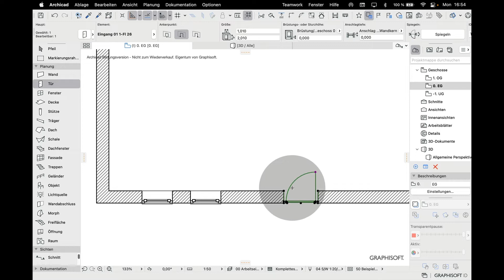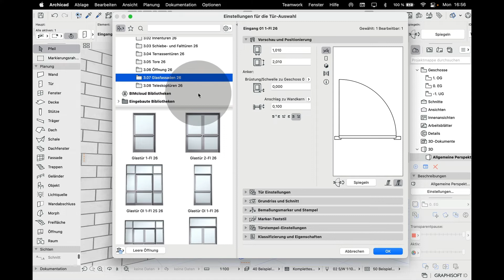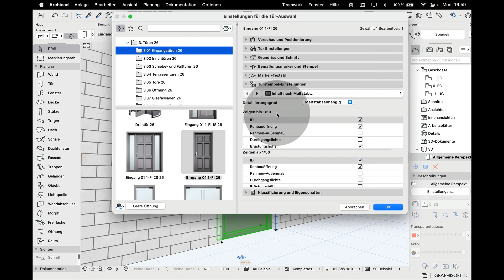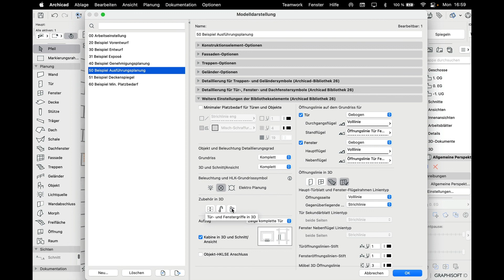Archicad BIM 06-4 Türen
Türwerkzeug
Position/Öffnungsrichtung
Türeinstellungen
Modelldarstellung